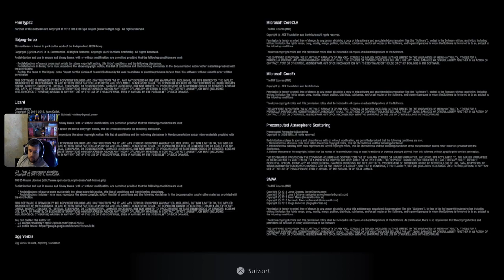[PS5] FR Découverte Demo Resident Evil 8 Village